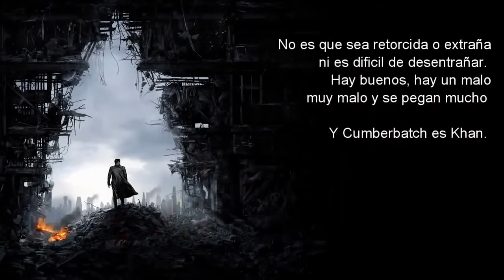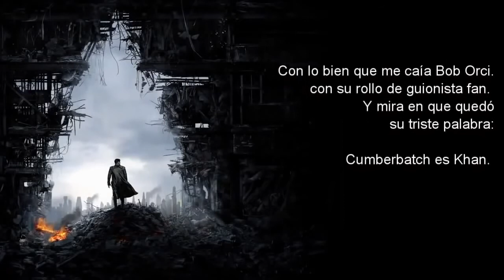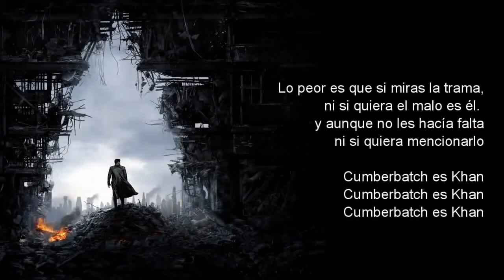Khanberbutch Análisis musical a Star Trek into Darkness (Por Cheve a partir de Sealed with a Kiss)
🎮 En este canal encontrarás:

Gameplay entretenido: Mololo y Chenchu juegan a tus videojuegos favoritos con un estilo único y lleno de risas.
Momentos divertidos: Prepárate para reír a carcajadas con las ocurrencias de este dúo dinámico acompañados por musiquita chula y tranqui.
Tranquilidad y buen rollo: Disfruta de un ambiente relajado y amigable mientras ves a Mololo y Chenchu en acción.
💬 Participación sin estrés: Olvídate de directos. Comenta en los vídeos, que Mololo se lee todos los comentarios y está encantado de responder.

Únete a nuestra comunidad y comparte la diversión con Mololo y Chenchu. ¡Te esperamos!

La marioneta de Mololo está hecha por The Puppet Company y la uso con su permiso.